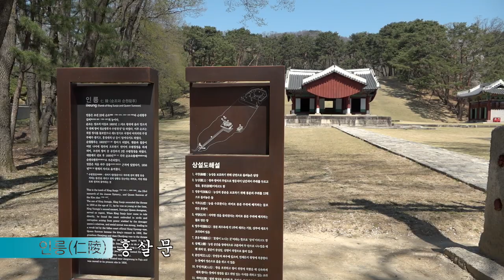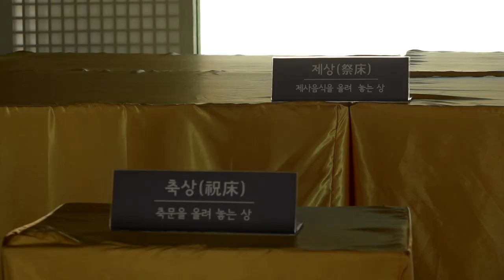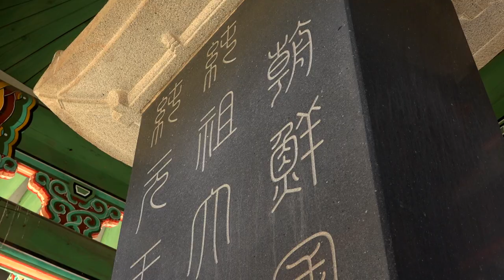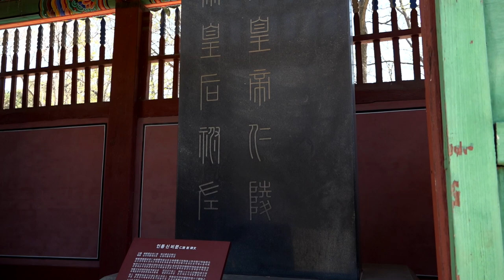조선 23대 순조와 순원왕후의 인릉 / 세계문화유산 - 조선왕릉 이야기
UNESCO 세계문화유산 조선왕릉

서초구 내곡동에 위치한 조선 23대 순조와 순원왕후의 인릉을 소개합니다.